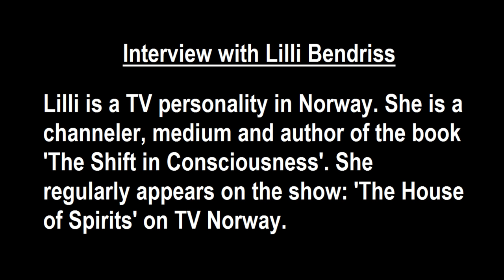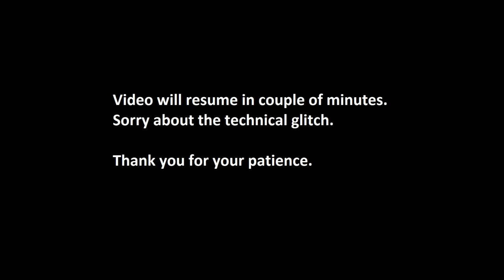The Andromeda Galaxy, Star Gates, ET Contact - Lilli Bendriss - Full Interview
Lilli is a TV personality in Norway. She is a channeler, medium and author of the book 'The Shift in Consciousness'. She regularly appears on the show: 'The House of Spirits' on TV Norway.